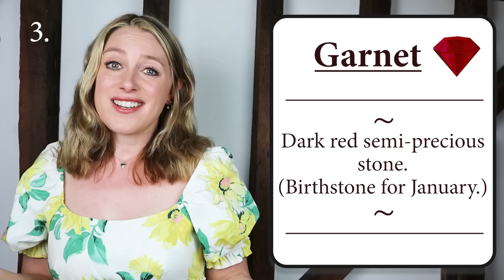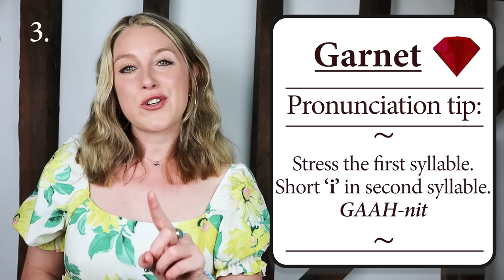10 LOVELY words!! | Advanced | British English | British Accent (Modern RP)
0:00 - Intro
0:50 - Mermaid
1:54 - Incandescent
3:12 - Garnet
4:14 - Smitten
5:24 - Scuttle
6:27 - Indigo
7:16 - Meadow
8:19 - Bungalow
9:27 - Blush
10:31 - Lavender
11:27 - Outro

Here are another set of lovely words - well at least in my opinion they are! There's a mix of general words and advanced  so I hope you enjoy listening to them! :-)

As usual I am teaching you English that is IN USE today, used by my friends and family and people I come across in life. The accent is the British Accent usually found in the Southern part of England which is called Modern Received Pronunciation. I hope you enjoy my video!

Thank you for your patience on the Friday letters (mailing list) - they will come back just as soon as my workload calms down a bit - things are still pretty hectic in the life of Katharine! Follow the link below ;-)

I would so appreciate that as it really supports my new and growing channel :-) lately I have had lots of new subscribers so HI!! WELCOME!

Stay confident, positive & happy!

K xx

Don’t forget to tell me who you are so I can thank you! 🙏🙏🤗🤗

- Here I post about my life,  British culture and of course lots of British English language tips! :-)